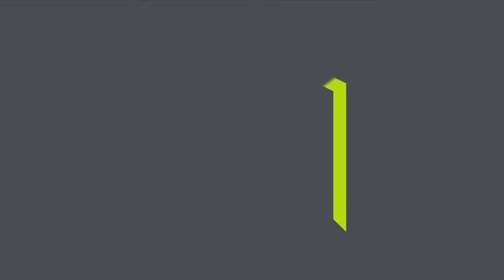Philip Webb / Newman Road 2/39, Croydon 3136